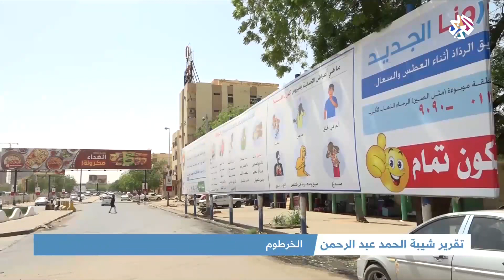السودان .. جائحة كورونا تجبر الحكومة على تعديل الموازنة │ أخبار العربي